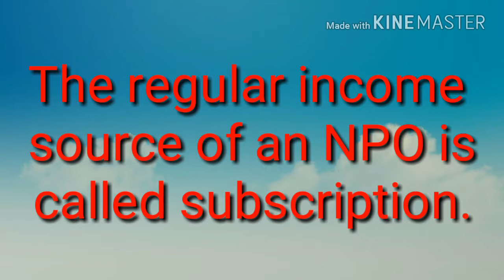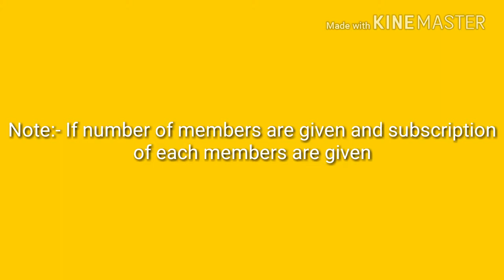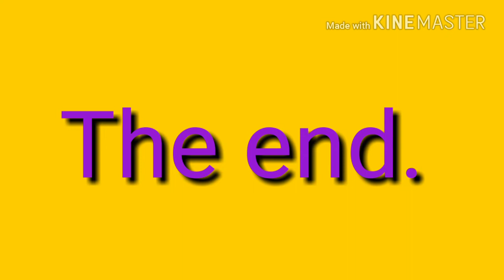How to calculate subscription In an NPO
Most important for income and expenditure account